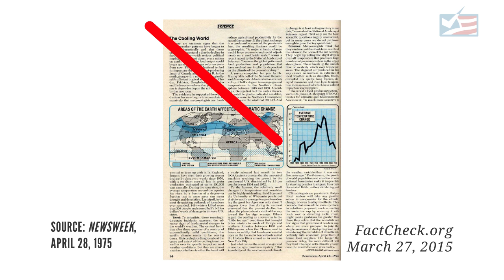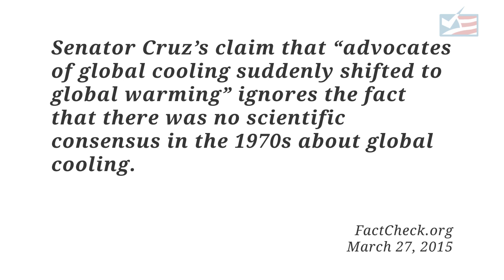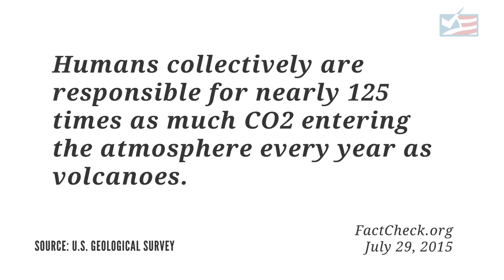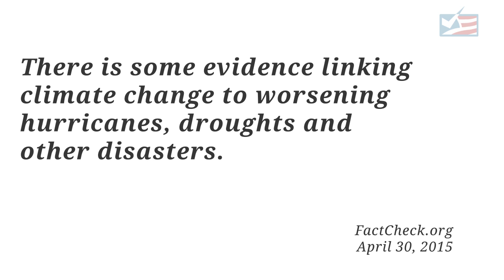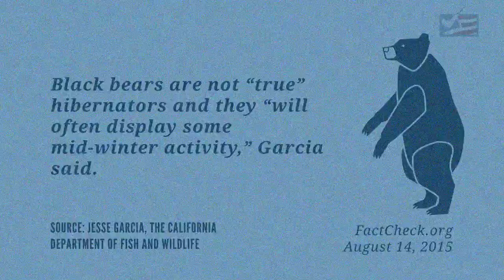Climate Change Review - SciCheck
- SciCheck, a project of FactCheck.org, offers insight into some of the biggest climate change deceptions of 2015.